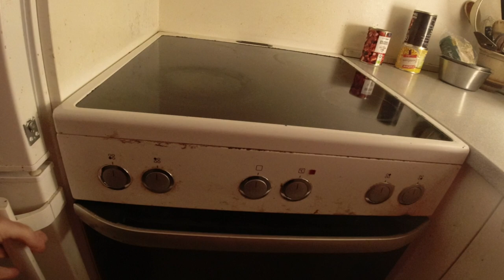MongoTV_14650 - Cykler Til NETTO Sent ONSDAG AFTEN og Kigger Efter Billig PÅSKE Lukning TILBUD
God PÅSKE, og kom godt igennem ONSDAG NAT også. Jeg så i TV-Avisen på DR 1, at mange supermarkeder doner overskudsmad gratis væk nu, op til påske. Når de lukker nu omkring klokken 20-23. Så jeg tænkte på, at lige cykle en sen aftentur til NETTO, og kigge efter, nogle billig brandudsalg påske tilbud ? Men NETTO var ikke ved, at sælge hele butikken, med 50% rabat. Jeg er også så småt startet, på min gamle (sulte) diæt nu, med 4 stykker brød om dagen, med lidt tomat og agurk til snack, og kun 1 portion varm mad, hver 3.dag ? Det tabte jeg mig omkring 37 kilo, fra 133 kilo ned til under 96 kilo. Så det kan jeg vel gøre igen ? Klokken den er 22.40, og snart 23. Jeg vil spise mit lune natmad, og så komme i seng. Jeg været afsted 4 GANGE i dag, til LIDL og NETTO og Brugsen, så jeg er træt nu. Men jeg har så slæbt et lager af billig cola, med hjem igen. Så godaften og godnat.